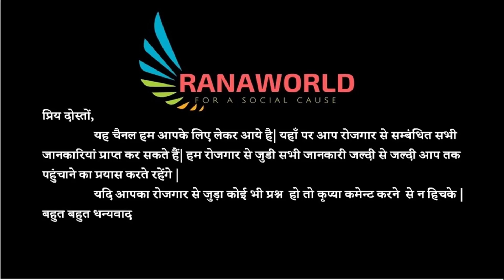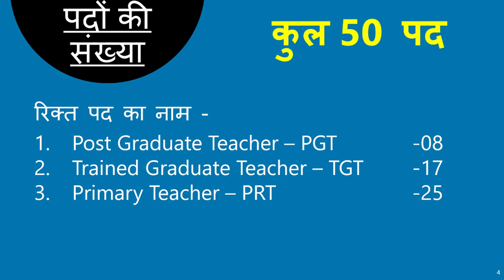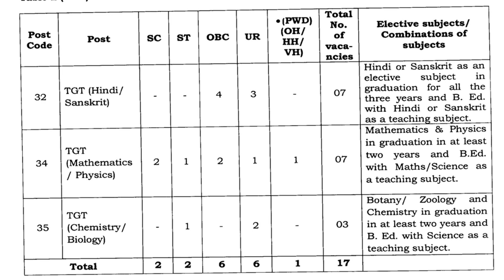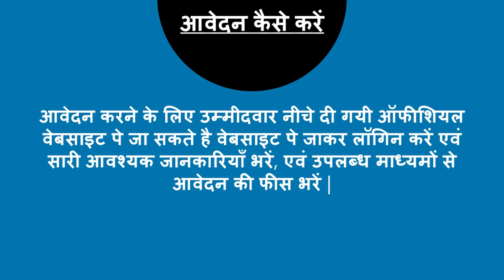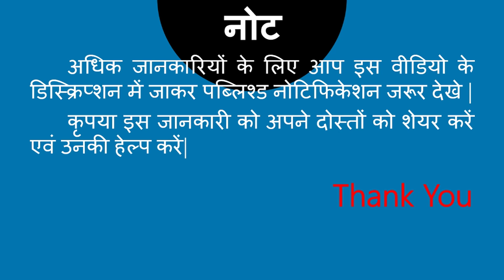AEES Recruitment 2018 – 50 Teaching Posts of PGT / TGT / PRT Apply online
AEES has published Employment News for teacher posts. All candidates are requested to apply for this government job before applying all necessary information related to the employment and apply only after that.

Educational Qualification - 12th + D.Ed. / B.l.ed. / Dl.ed. / Bachelor Degree / Master's degree + B.Ed / 4 years integrated degree course + The knowledge of teaching in English or its equivalent degree is also valid. Please check the published notification for this job for accurate information.

Number of vacancies - 50 posts

Name of vacancies - Score card required for CTET Paper - I / II for post - 2,3
1. Post Graduate Teacher - PGT
2. Trend Graduate Teacher - TGT
3. Primary Teacher - PRT

Age limit is - Candidate should not exceed 40 years (post - 1) / 35 (post - 2) / 30 (post - 3) years as per 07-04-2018. Please see published notices for age relaxation and other information.

How will the selection in this job - for this Govt job, according to performance in the RETAIN test and Skill test will be the selection of the candidate.

What will be the application fees - Application fee will be for the general category 750 (For Unreserved Category Men) / Free (SC / ST / PwD / Women) / -. For more information on the exemption in the application, you can see the published notices which have published classified information for all sections.

Application or how to - the candidate application fees or given Official website can be on the website to go on Login and all the necessary information below, and available means for applying |

Note - For more information related to AEES recruitment, you can see published notices. Please share this information with your friends and help them and click here for daily employment

See Official_Notifications_here (AEES Job 2018)